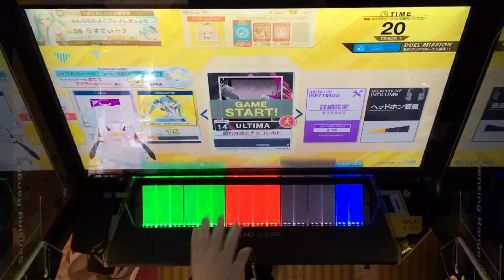新ver.のULTIMA初見でやってきた！【CHUNITHM NEW】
ついにCHUNITHM NEWPLUSになっていろいろ変わりましたね。
今回はNEWPLUSになって入ったULTIMAの初見動画になります！
だいぶ遅れての初見動画になりますが、よければ最後までお付き合いしてください！

1.リリーシア
2.幾四音-Ixion-
3.腐れ外道とチョコレゐト